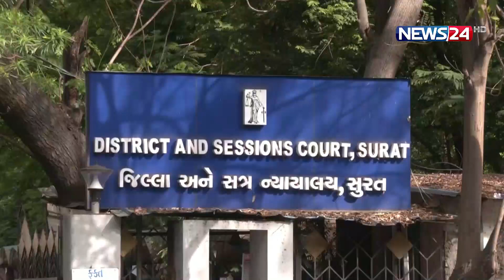রাহুল-বিতর্কের মধ্যেই ফিরছে ফয়সলের পদ | RAHUL | FAIJUL | News24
[Video Description/Information]

NEWS24 Team